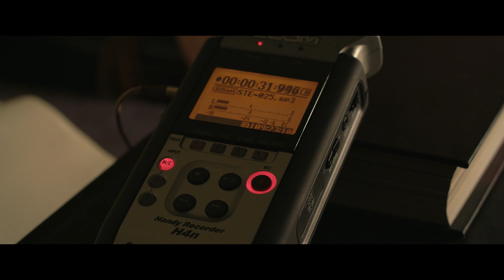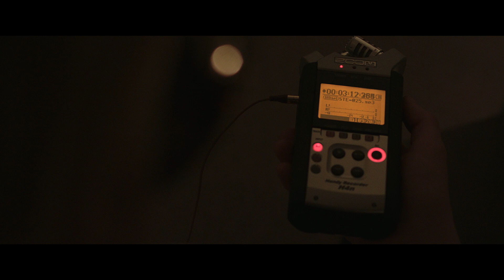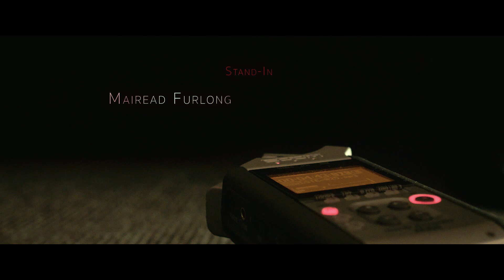20 HZ - Horror Short Film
— 🎧 PLEASE PUT YOUR HEADPHONES ON 🎧 —

OFFICIAL SELECTION:

Shriekfest 2015
Court Métrange 2015
NOLA Horror Film Fest 2015
Nightpiece Film Festival 2015
Cineshift Festival 2015
Celluloid Screams 2015
Idaho Horror Festival 2015
Crystal Palace International Film Festival 2015
Buried Alive Film Festival 2015
Shorts Up 2015
C The Film 2015

Human hearing is capable of detecting sound waves between 20 and 20.000 Hz.

… merely a small fraction of the frequency spectrum.

Most sounds around us go unnoticed.